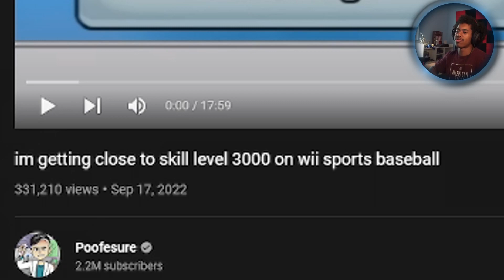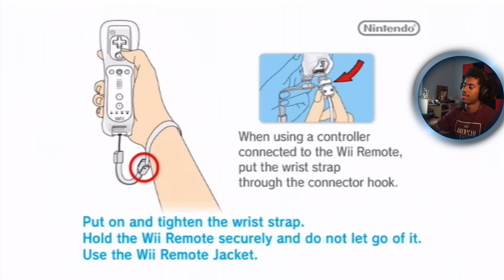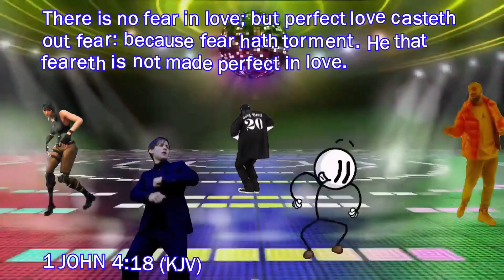HE DID THE THING! | I'm Getting Close to Skill Level 3000 on Wii Sports Baseball | (Skylight Reacts)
SA~